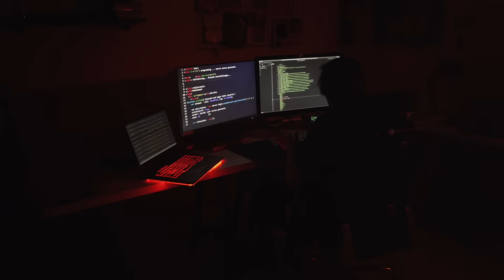Learn to code with Python - GOMYCODE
Learn the most popular programming languages, it is simple and easy to learn, yet it has a wide variety of applications, from games, and web apps, to data analysis and workflow automation.🎯